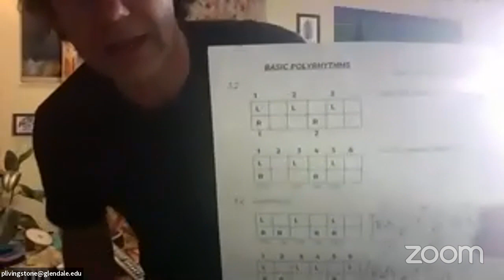Embodying Ragas & Rhythms (May 11, 2020)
Embodying Ragas & Rhythms Session #2

Listening to this class, make sure you are playing a B tanpura alongside to hear the drone!  You can open another window and play this YouTube drone video

For additional fundamentals please watch the Ragas & Rhythms Series (3 videos)